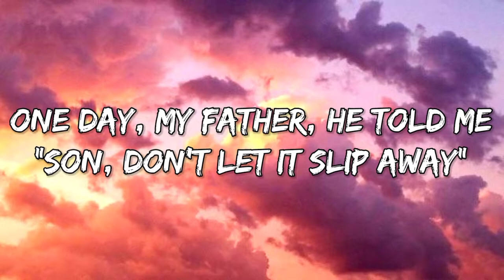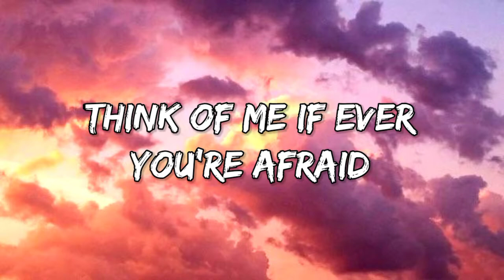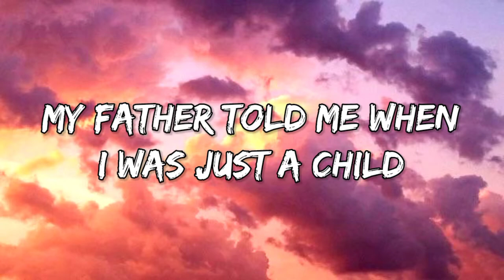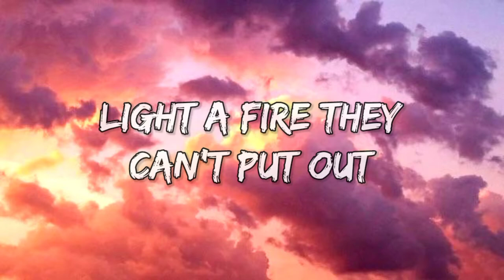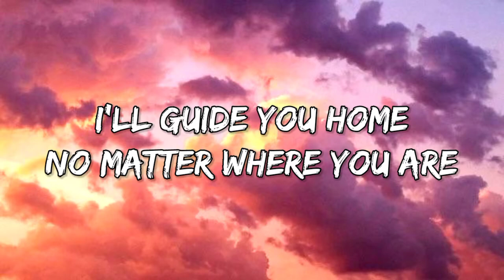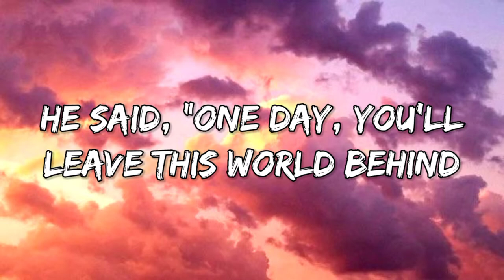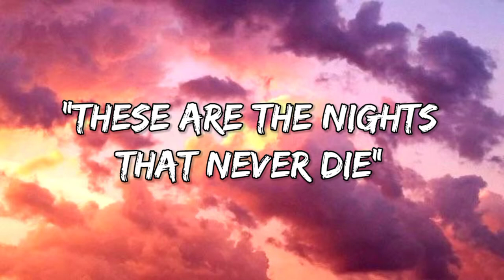Avicii - The Nights (Lyrics)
✨Extra tags⤵️
→trap music
→mrsuicidesheep
→Trap Woofers
→tubebuddy
→cloud kid
→maxmusic
→thefatrat